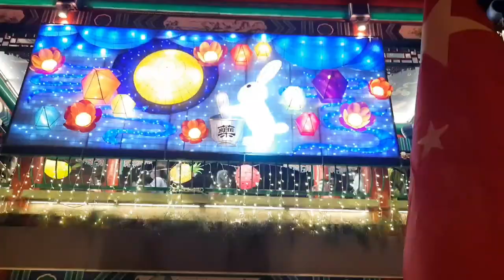MID AUTUMN MOONCAKE LANTERN FESTIVAL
SIK SIK YUEN WONG TAI SIN TEMPLE IS A WELL KNOWN SHRINE & TOURIST ATTRACTION IN HK